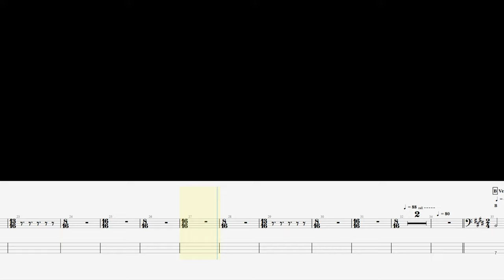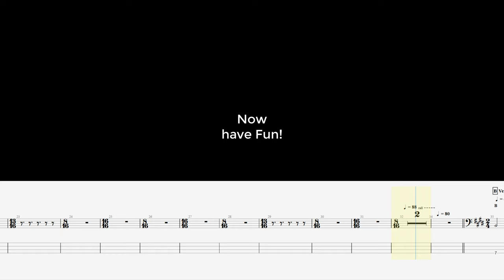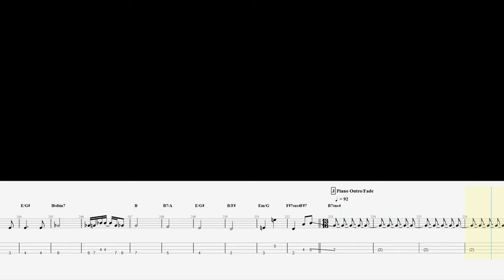Bass Playalong Tabs - Firth of Fifth - Genesis